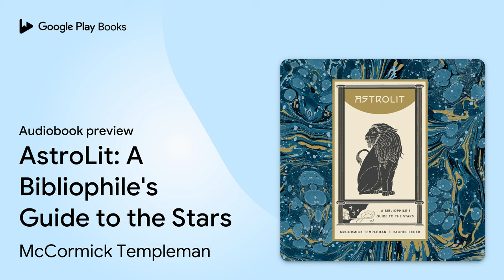AstroLit: A Bibliophile's Guide to the Stars by McCormick Templeman · Audiobook preview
AstroLit: A Bibliophile's Guide to the Stars
Authored by McCormick Templeman, Rachel Feder
Narrated by McCormick Templeman, Karen Murray

0:00 Intro
0:03 AstroLit: A Bibliophile's Guide to the Stars
0:40 Preface: Why AstroLit?!
3:01 A Review of Astrological Terms
9:00 A Review of Literary Terms
12:56 Aries
15:03 Outro

BOOK DESCRIPTION

A unique introduction to astrology that explores the zodiac through a literary lens, drawing lessons from celebrated authors including Jane Austen, Charlotte Brontë, W.E.B. Du Bois, Nella Larsen, Oscar Wilde, and dozens more.

AstroLit is a cosmic voyage through the lives and works of literary giants from the eighteenth, nineteenth, and early twentieth centuries. Renowned literary history scholars McCormick Templeman and Rachel Feder bring the twelve signs of the zodiac to glimmering life by analyzing the astrological influence of over fifty illustrious writers' sun signs on the shape and depth of their work.

Each of the twelve sections focuses on a particular zodiac sign, featuring profiles of three celebrated authors, analyzing their works and lives through the prism of their astrological sign. You'll uncover connections between writers' signs and their realms of creative influence, including the Capricornian ambition of Edgar Allan Poe and Zora Neale Hurston, the Sagittarian influence on William Blake's The Marriage of Heaven and Hell, and the Taurean gothiness evident in Mary Wollstonecraft's work. Each chapter also includes writing advice and reading recommendations for readers, no matter your sign.

A delight for both astrology and book lovers, AstroLit is a gratifying exploration of classic literature and a playful way for listeners and astrology lovers to learn something new about their favorite authors.

Rachel Feder is an internationally recognized expert on nineteenth-century literary history. She teaches in the Department of English and Literary Arts at the University of Denver and is the author of an academic book about Mary Shelley, Harvester of Hearts; a book of poetry about astrology, motherhood, and literary history, Birth Chart; and is the editor of the new Norton Library Edition of Dracula.

McCormick Templeman is an author and academic whose writing and research focuses on traditional medicine, feminist horror, and literature of the long nineteenth century. She teaches English and Creative Writing at Sweet Briar College and serves as the fiction editor at Astrophil Press at the University of South Dakota.

AUDIOBOOK DETAILS

Language: English
Publisher: Penguin Random House Audio
Published on: November 14, 2023
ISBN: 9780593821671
Duration: 8 hr, 31 min
Genres: Body, Mind & Spirit / Astrology / General, Body, Mind & Spirit / Astrology / Horoscopes, Literary Criticism / General